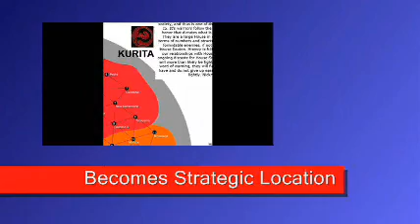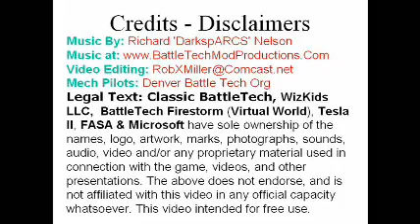Bug Zapper Reel 1 - BattleTech - Mech Warrior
Combination of Anime and then video of Virtual Reality Cockpit Simulators with actor pilots. This is a very low resolution version (instead of 720 x 480 30 fpm).